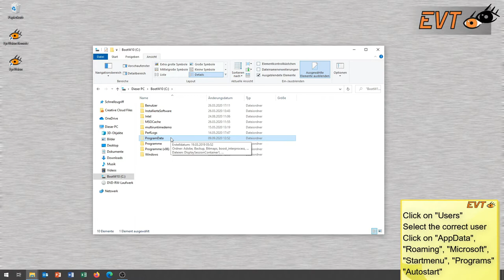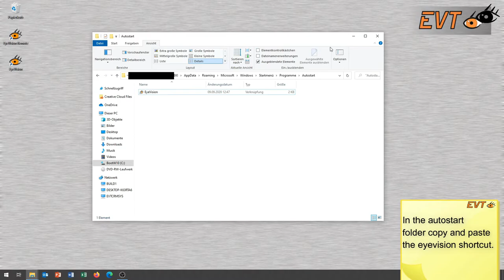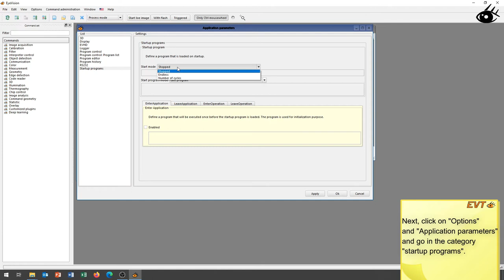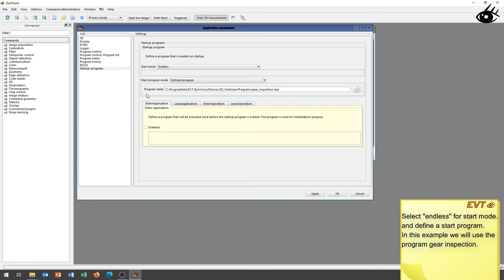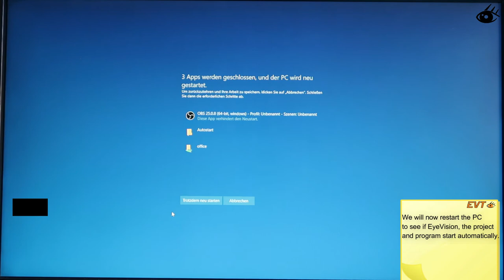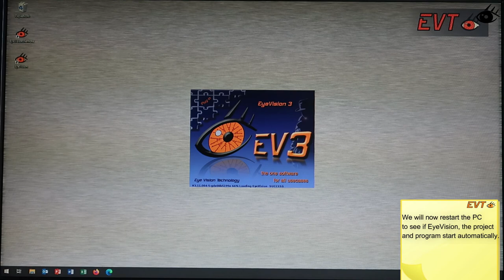How to autostart EyeVision (Tutorial #29)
In this tutorial we will show you how to launch the EyeVision Software automatically after turning on the PC.

Thanks to a quick installation and universal application, the image processing software provides a fast, efficient and cost-effective solution for all application areas. Creating vision solutions, without programming skills in a few minutes.

Eye Vision Technology creates drag and drop solutions for nearly every machine vision task. OCR, OCV, DMC, QR or Barcode reading, high accuracy measurement for any kind of production, color inspection or object tracking and detection for robot vision.

The demo version can be downloaded for free from our website.